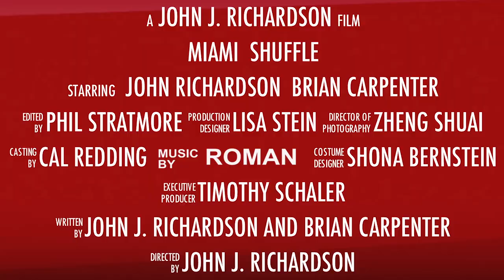The Miami Shuffle Trailer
miami shuffle, action ,comedy, independent, film , karate , mma, ufc, Brett Ratner